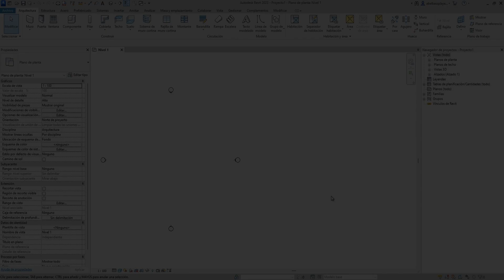Como recuperar el Navegador de proyectos y Panel de propiedades - Revit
Hola, en este video te mostrare Como recuperar el Navegador de proyectos y Panel de propiedades  en Revit.